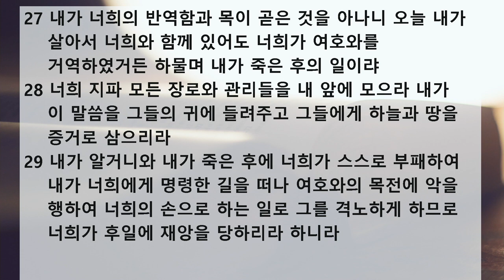새벽 예배 설교 | 2020.08.01 | 가르치고 전하라 | 신명기 31장 14~30절 | 이찬규 목사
가르치고 전하라 (신명기 31장 14~30절)